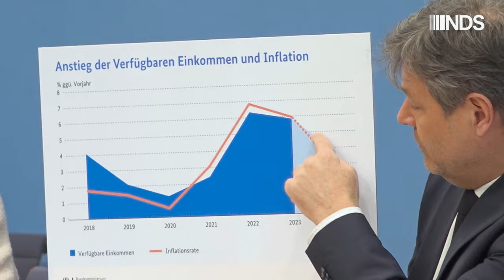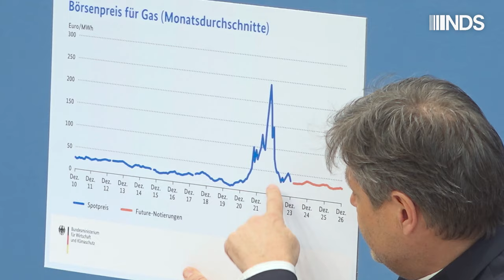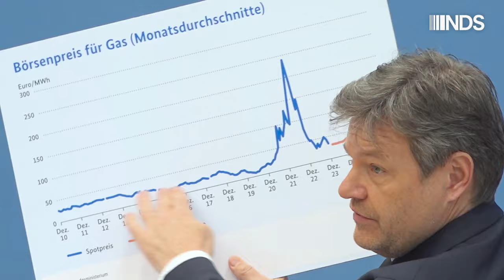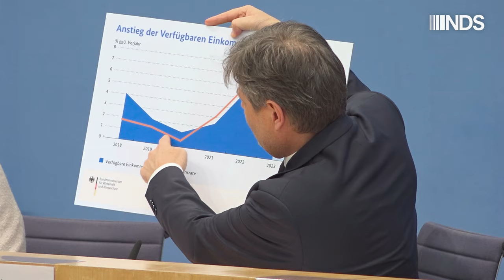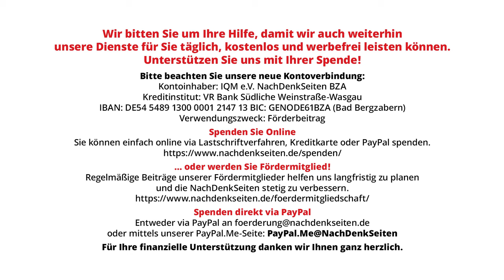Jahreswirtschaftsbericht 2024: Habeck sieht Hauptschuld für schlechte Wirtschaftslage bei Putin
Am 21. Februar stellte Robert Habeck, seines Zeichens noch amtierender Wirtschaftsminister der Bundesrepublik, den Jahreswirtschaftsbericht für 2024 vor. Die NachDenkSeiten waren dabei und präsentieren die gesamte ungekürzte Pressekonferenz in der BPK. Bereits in seinem Eingangsstatement verwies er darauf, dass der Schuldige für die schlechte Wirtschaftslage Deutschlands in Moskau sitze. Wegen dem „schwerem Fahrwasser“ der deutschen Wirtschaft habe die Ampelkoalition ihre Wachstumsprognose für dieses Jahr von 1,3 Prozent auf nur noch 0,2 Prozent senken müssen. Trotz aller Schwierigkeiten ginge es Deutschland aber immer noch gut. So sei „unsere Infrastruktur ist im weltweiten Vergleich noch immer leistungsfähig.“ Diese Darstellung Habecks ist nicht ganz falsch, allerdings stellt sich da natürlich die Frage, mit welchen anderen Ländern der amtierende Wirtschaftsminister den Vergleich denn anstellt. China oder Kongo? Schweiz oder Paraguay?

Die Frage von Florian Warweg/NachDenkSeiten ab Minute 35:06

Artikel veröffentlicht am: 23. Februar 2024 um 10:05
Video veröffentlicht am: 22. Februar 2024
Autor: Florian Warweg
Titelbild: Screenshot NachDenkSeiten, Bundespressekonferenz 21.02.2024

Bundespressekonferenz, BPK, NDS, NachDenkSeiten, Florian Warweg, Robert Habeck